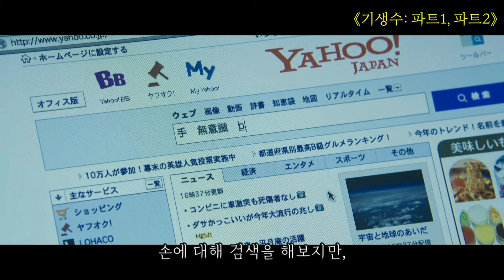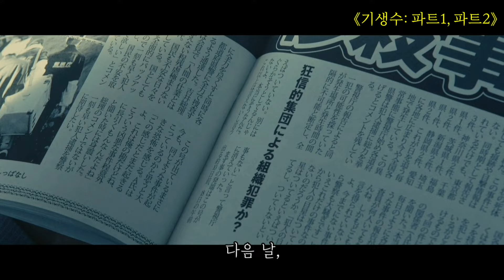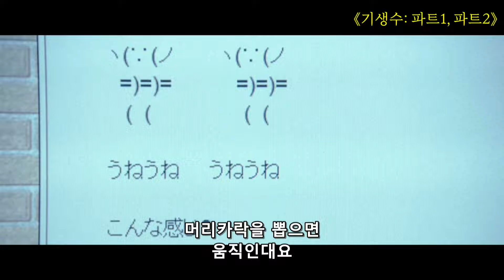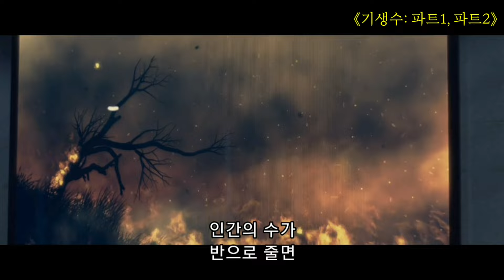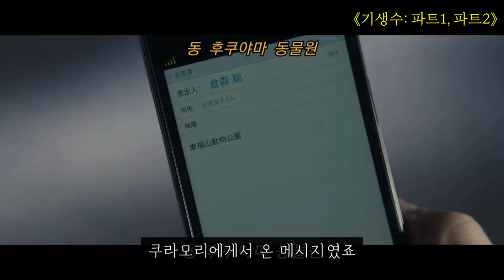실사화 영화의 끝판왕...! 《기생수》결말까지 한번에 몰아보기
*기생수 파트1, 파트2*

줄거리:
어느 날 갑자기 정체불명의 생명체로부터 오른팔을 공격 당한 신이치
자신을 ‘오른쪽이’라 부르며 공생을 제안하는 이상한 생물과 기묘한 동거를 시작하게 된다.
연쇄적인 의문의 실종사건과 끔찍한 시체가 연이어 발견되고,
국가 차원의 수사가 시작되자 인간사회에 퍼져있던 기생생물의 존재가 서서히 드러나는데...

🔥넷플릭스에서 《기생수 파트1》 보러가기

🔥넷플릭스에서 《기생수 파트2》 보러가기